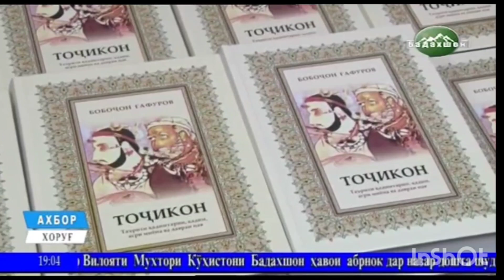146-ХОНА ДАР ХОРУГ КИТОБИ ТОЧИКОН НАМЕГИРАНД